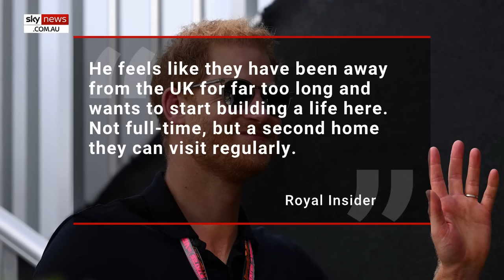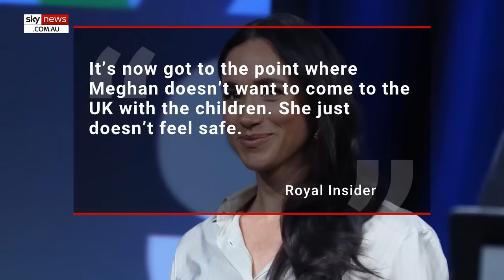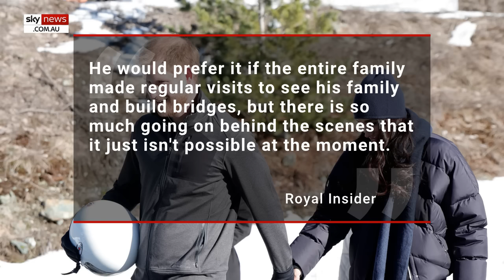‘Doesn’t feel safe’: Meghan Markle having second thoughts over UK return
Duchess of Sussex Meghan Markle is having second thoughts over her return to the UK alongside Prince Harry and their children, a royal insider claims.

Markle is rumoured to be joining her husband and their two kids Archie, four, and Lilibet, two, ahead of the 10th Anniversary of the Invictus Games.

“He feels like they have been away from the UK for far too long and wants to start building a life here. Not full-time, but a second home they can visit regularly,” the insider said.

According to the Herald Sun, an insider revealed the Sussexes are planning to leave for the UK on May 7 for Harry’s service at St Paul’s Cathedral on May 8.

Prince Harry’s recent legal battle loss to the UK Home Office saw the withdrawal of the Duke’s state-funded police protection.

According to the Herald Sun, ahead of Harry’s UK return, he does not want a low level of security protecting his family.

This has led to Markle fearing for her and two children’s safety ahead of their potential UK return.

“It’s now got to the point where Meghan doesn’t want to come to the UK with the children,” the insider said.

"She just doesn’t feel safe."